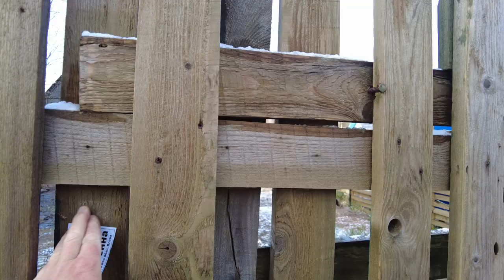Russia Tour | Village Walk | Russian Village Life May 8, 2023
This Russia tour is perfect for anyone interested in culture, history, and nature. We'll see the beautiful architecture and fountains of the village, and learn about its fascinating history. This tour is a great way to get a taste of Russia and see some of its most beloved sites!